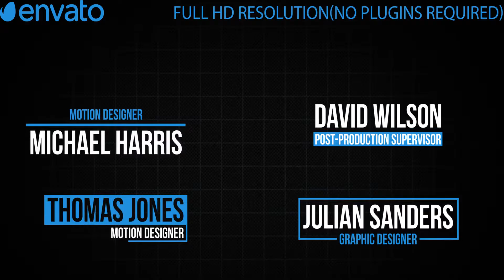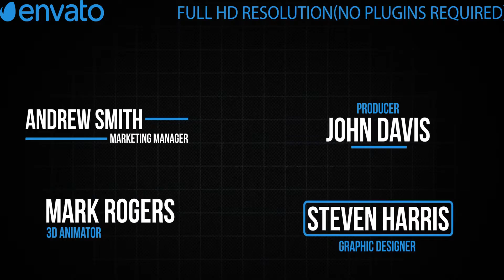55 Lower Thirds (Top After Effects Templates)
Description & Features

55 Lower Thirds
Change colors easily
 Logo holder